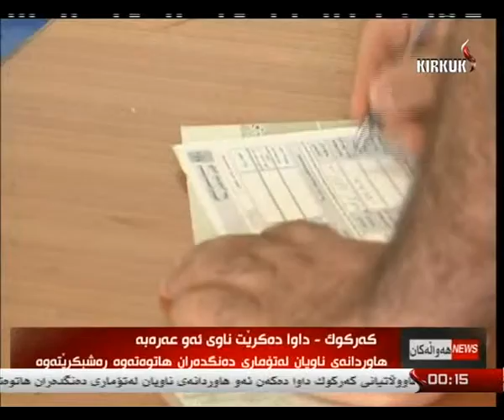راپۆرت - هلكوت عزیز -8-1-2014